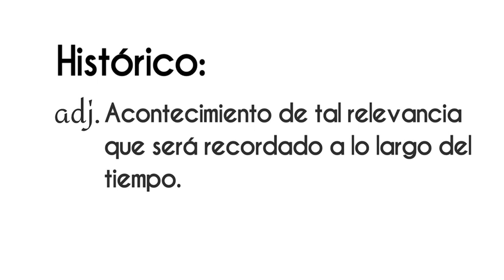Claudia, presidenta ¡Disponible ahora! en VértigoPolítico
Claudia, presidenta ¡Disponible ahora! en VértigoPolítico Animación: Sergio Perezgrovas Iliana Tona